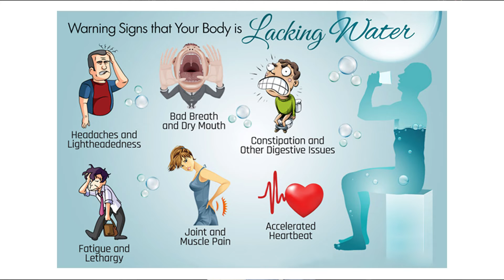When the heat goes up do you know how to stay safe and healthy?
It's warming up outside.  Summer is  here.  Staying hydrated is key to staying healthy.  Join Spokane Valley Fire Department Firefighter and Paramedic RW Pegau and learn what to do to keep you and your family safe in the heat.